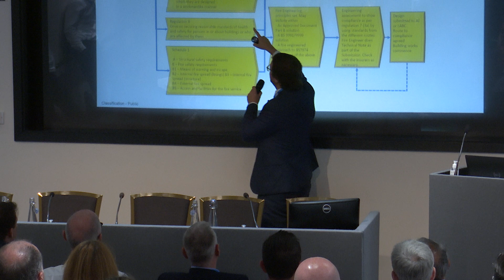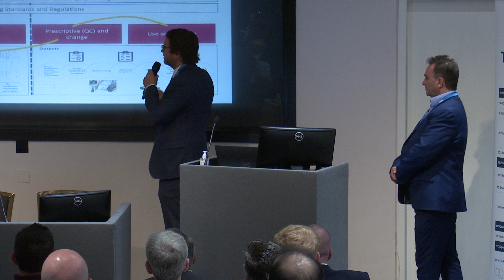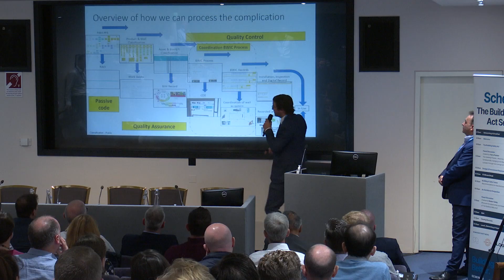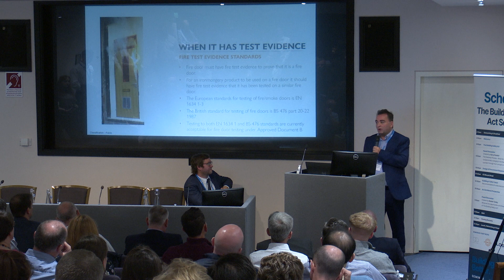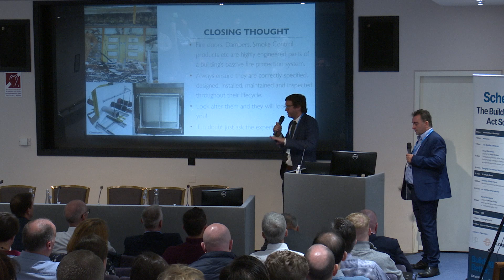Design & Procurement Requirements from Paul McSoley (Mace) and Douglas Masterson (GAI)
Some really insightful points from Paul & Douglas on the design & procurement requirements.

There is an extensive amount of information that is required by the Building Safety Regulator in order to specify some of the products and it's impossible for the principal designers and architects to know everything.